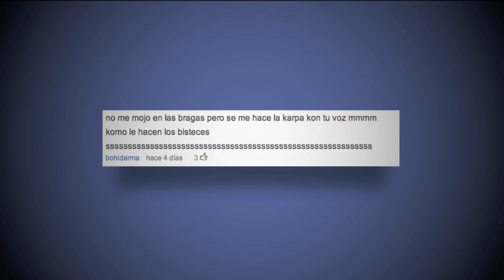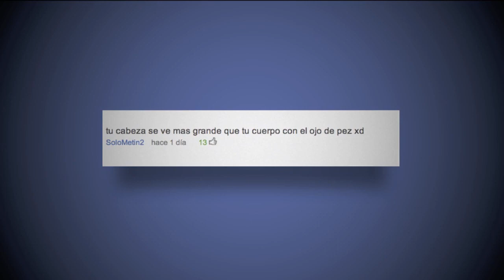Domingos con la Jefa - Fin de Año